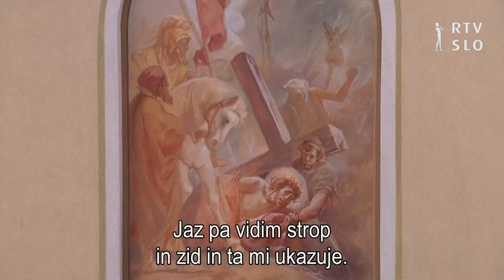Nikolaj Masukov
Nikolai Mashukov and Masha Bersan Mashuk are two Russian artists who came to Slovenia more than two decades ago. As fate would have it, they settled and sprouted new roots here. Now, their creations enrich Slovenian art, including numerous sacral buildings.